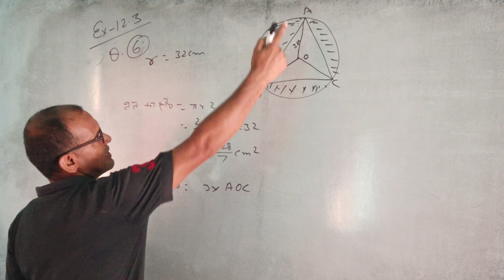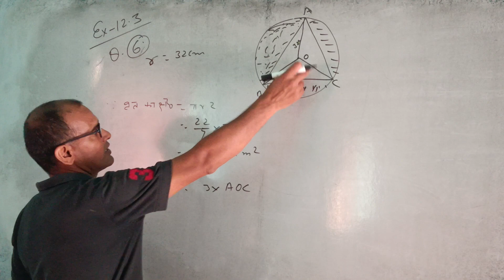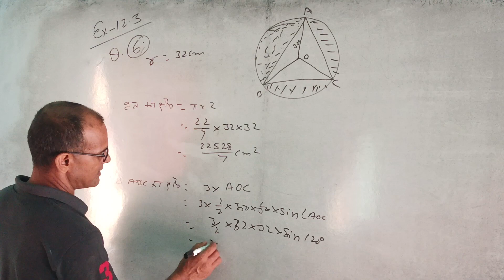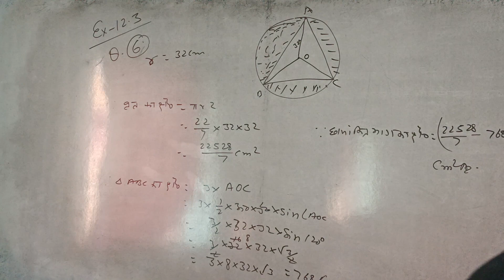math class 10 Ex 12.3 Q6